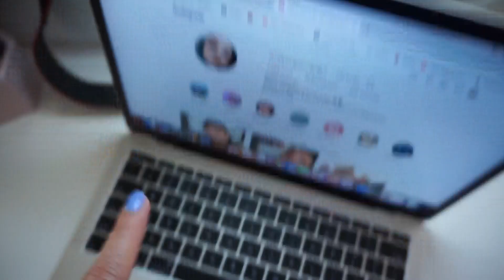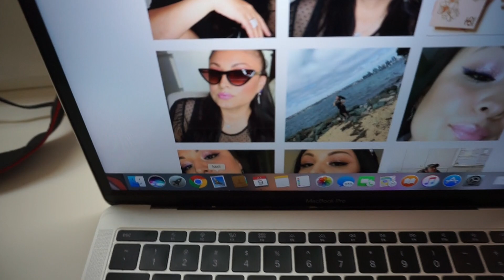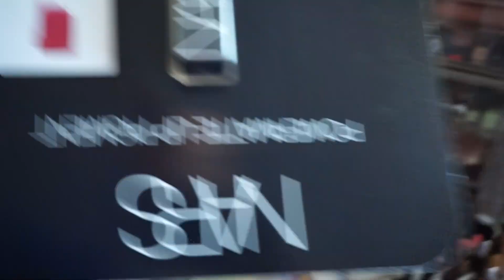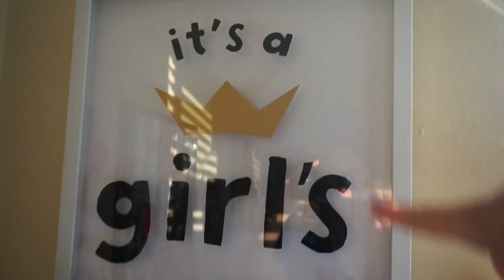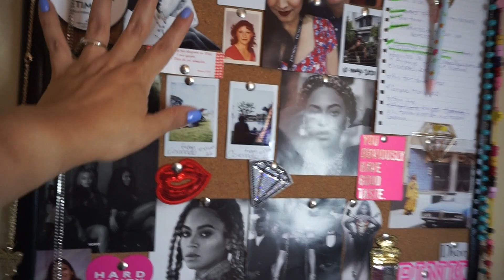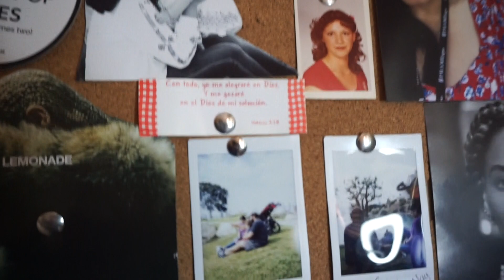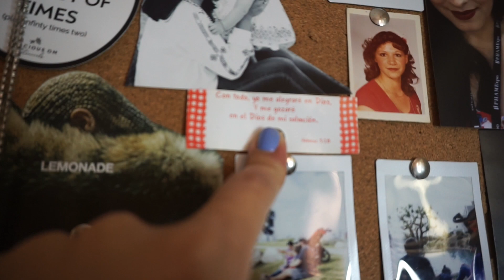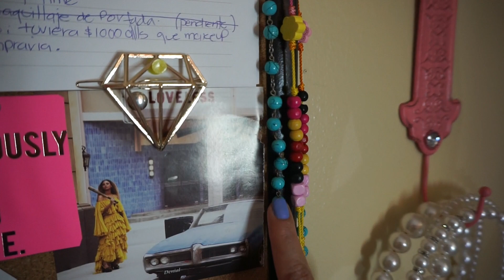Mi Espacio Donde Grabo Mis Videos MakeupLover67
Belleza por dentro y por fuera eso define a una makeuplover
LINK a mi pagina Amazon

Neewer LED Ring Light, Table Top 10-inch USB Ring Light, Color Temperature 3200K-5600K 3 Light Modes with Flexible Smartphone Stand for Streaming Makeup YouTube Video Shooting Phone Selfie Photography

Makeup Revolution Ulta